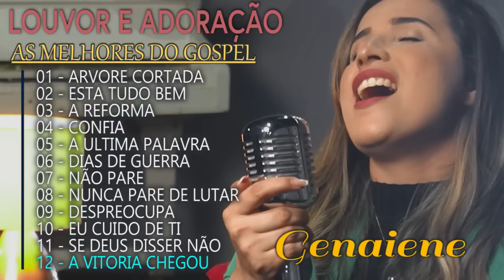Genaiene | Melhores e mais tocadas musicas gospel, só as tops cheias de Deus para te abençoar